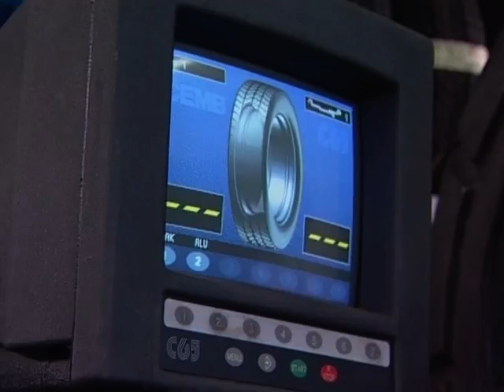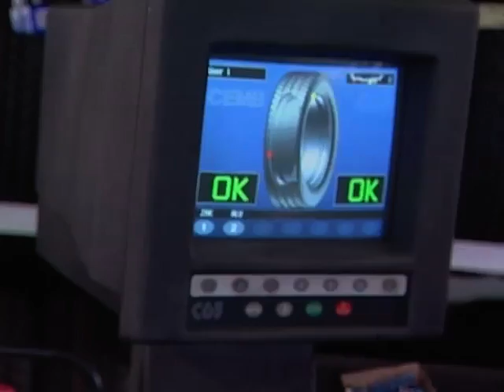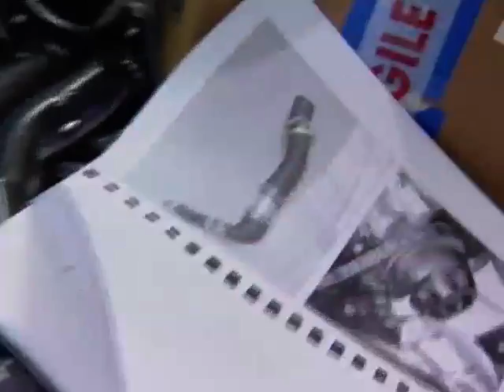Kitcar Mania odcinek 4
"prawdziwy kiler ma ..pompę paliwową:) a nasz pozytywnie zakręcony realizator po raz kolejny bawi i uczy w 4 odcinku kitcar manii. Zobaczcie jak poradzi sobie z montażem kolejnych elementów wehikułu:)